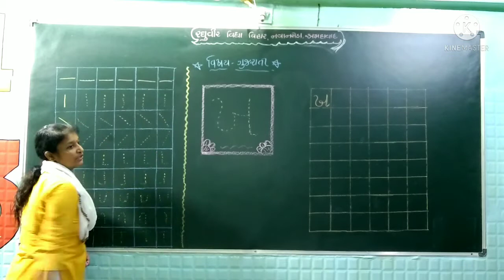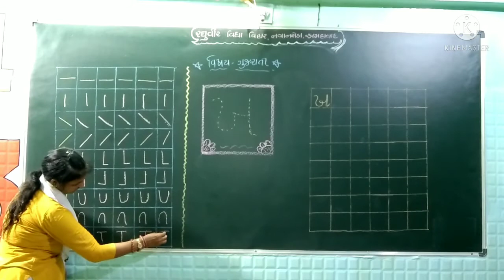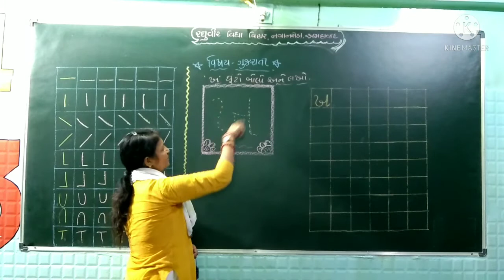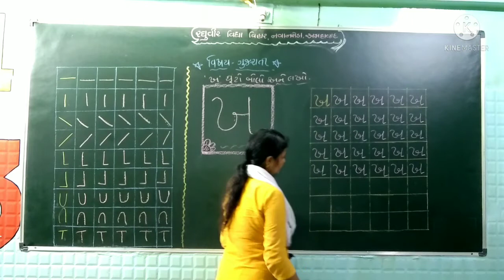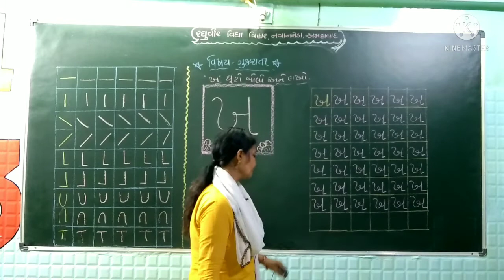જુ કે જી ગુજરાતી